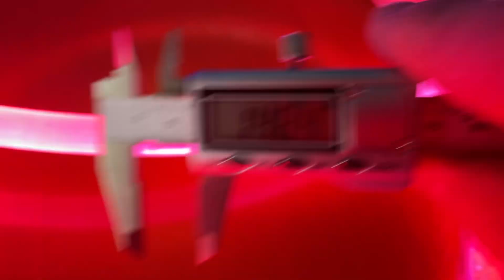Stranded + Solid Core Fiber Optic Light Comparison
75w RGB illuminator + 4 feet of 126 stranded side-glow + 6 feet of 14mm solid-core, side-glow fiber optic cable